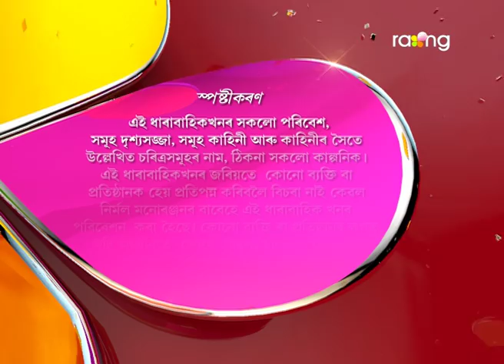Bharaghar - ভাড়াঘৰ | 23th Aug 2017 | Full Episode | No 649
Episode 649:
মুনৰ চাকৰিৰ আজি প্ৰথম দিন। অফিচত বাৰু মুনে আজি কি কৰিব ?